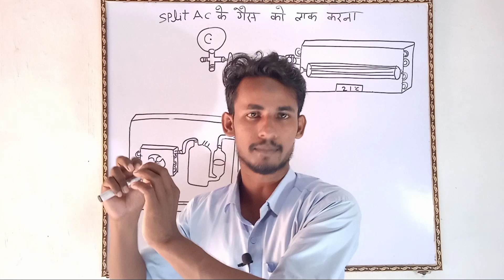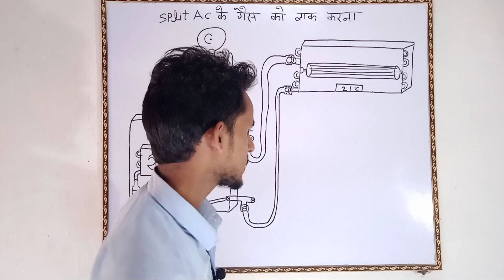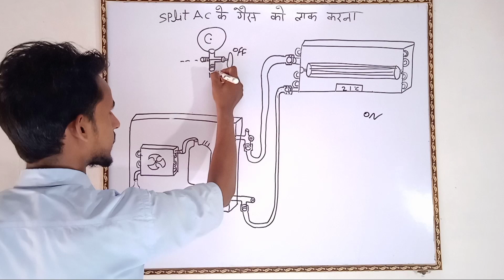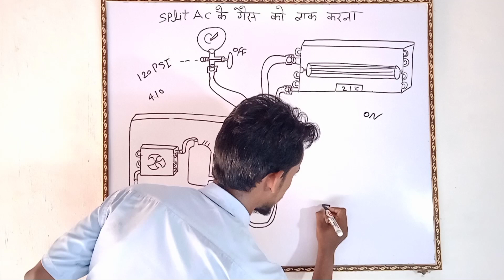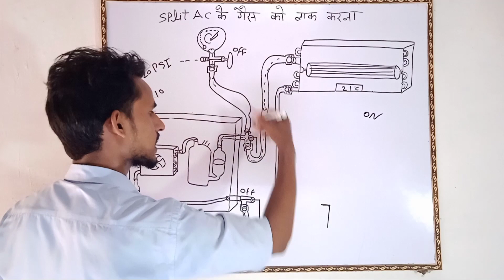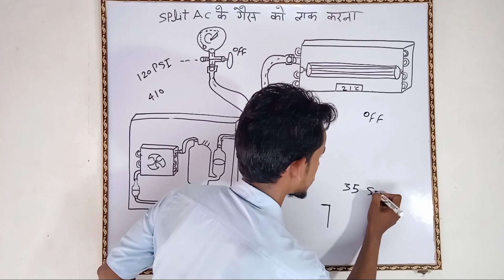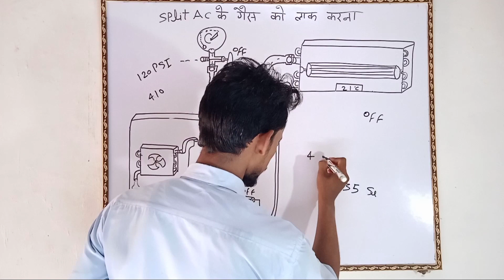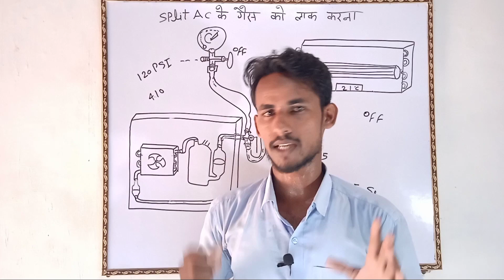AC ke gas ko lock kaise karen